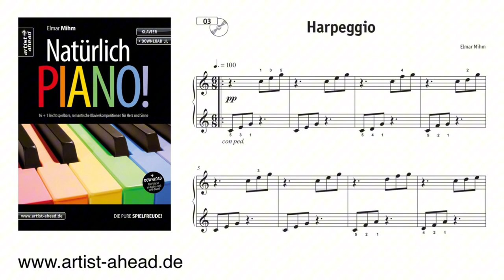Harpeggio - aus dem Spielbuch für Klavier „Natürlich Piano!“ von Elmar Mihm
Natürlich Piano!
16 + 1 leicht spielbare, romantische Klavierkompositionen für Herz und Sinne

Die natürlichste Art der Komposition ist für mich das Verarbeiten und Entwickeln musikalischer Ideen, welche während des Improvisierens entstehen. Das Ergebnis sind sehr emotionale Werke. Musik, die aus dem Herzen kommt und die zu Herzen geht.

Die vorliegende Sammlung von 16 + 1 Klavierkompositionen moderner und klassischer Art, möchte die Lust in Dir wecken, natürlich Piano spielen zu wollen, Freude am Klavierspiel und am Üben zu haben, Dich selbst in der Musik wiederzufinden. Vermittelt werden viele Aspekte des Unterrichts wie Klanggestaltung, Fingerfertigkeit und Rhythmusgefühl, immer in Kombination mit tollen Melodien, Harmonien und kreativen musikalischen Ideen. Dadurch verbessert sich Dein Spiel und Dein musikalisches Verständnis.

„Natürlich Piano!“ richtet sich an Klavierschüler ab dem zweiten Unterrichtsjahr, Wiedereinsteiger, Autodidakten und „natürlich“ alle, die gerne „Piano!“ spielen.

Moment mal! • Tanzmusik • Harpeggio • Old Song • In Motion • Rosa's Waltz • Flying Harmonies • Choral • Winternacht • Groove It! • The Sixth Sense • Minor Cascades • Summer • Train Of Thoughts • November • Heidenröslein • Train Of Thoughts II (mittelschwere Version für kleine Hände)